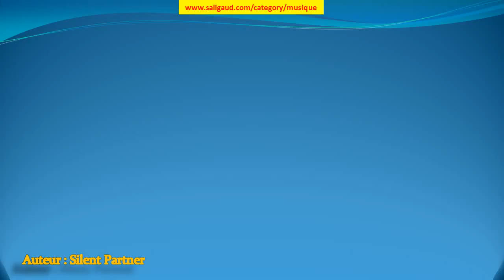Bet On It - Silent Partner (musiquelibrededroit)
Bet On It by Silent Partner (instruments : Basse Batterie Guitare électrique Piano ) (genre : Jazz et blues) (humeur : Calme) (durée : 03:00 - 03:30)

Ces musiques sont GRATUITES et libres de droit, c'est à dire que vous pouvez utiliser les fichiers musicaux de cette bibliothèque dans les vidéos que vous monétisez. Mais vous devez inclure les éléments suivants dans la description : Bet On It